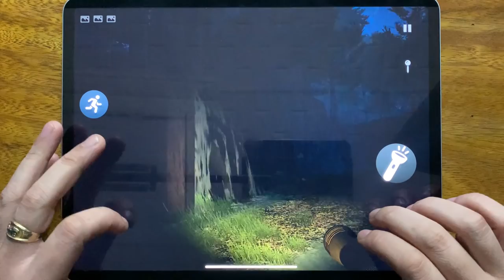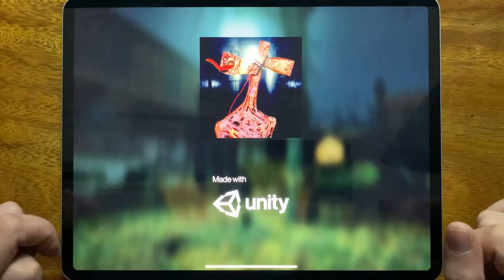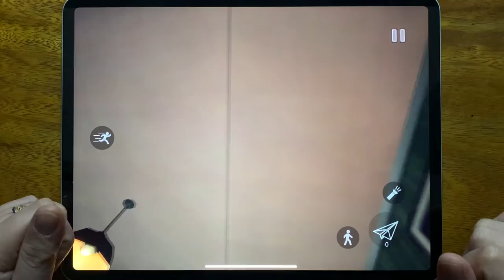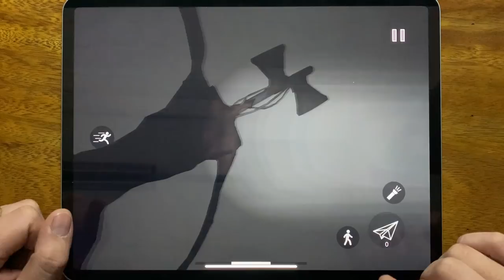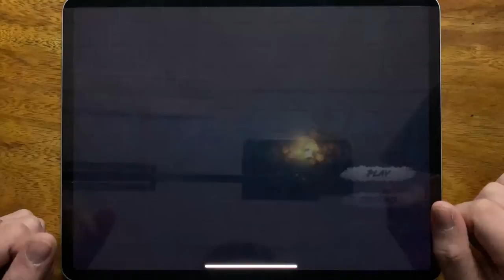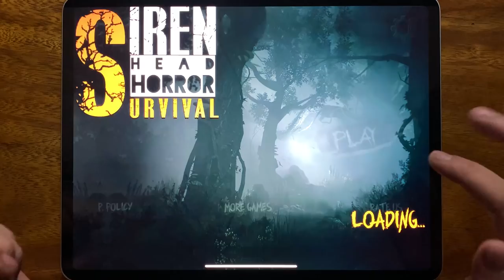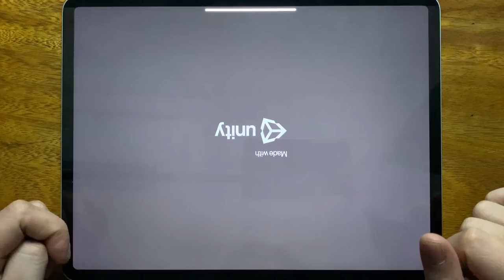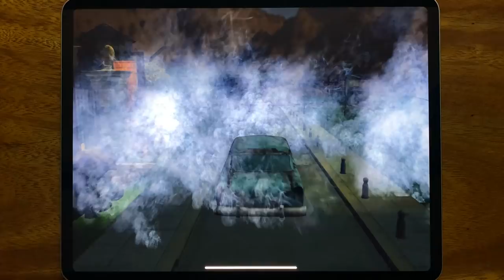Forest Monster, Siren Head Goose Bumps, Siren Head Field, Forest Siren Head Survival....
Forest Monster, Siren Head Goose Bumps, Siren Head Field, Forest Siren Head Survival, SCP 6789 Siren Head, Siren Head Horror Survival, Siren Head 3D, Siren Head The Survival